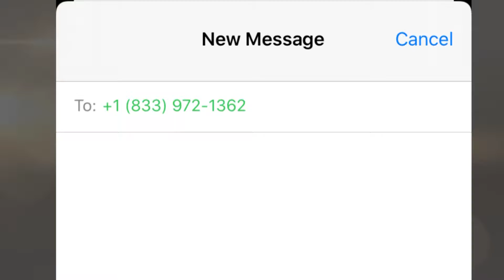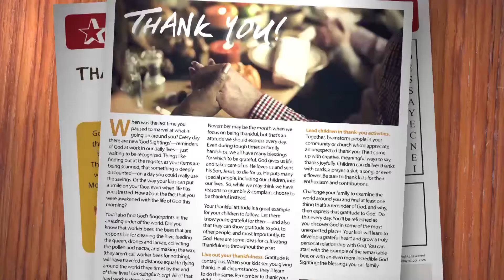WOF NEWS - 11/03/19